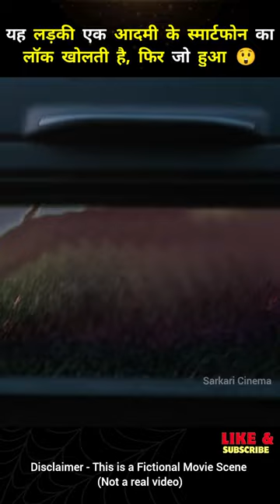This Girl Unlocked Phone Smart Way | Explained in Hindi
hindi movie
movie explanation in Hindi shorts video
horror movie explained in hindi
robot movie
film robo
robot movie
horror movie,movie,hindi movie
mermaid mom
Sarkari Cinema